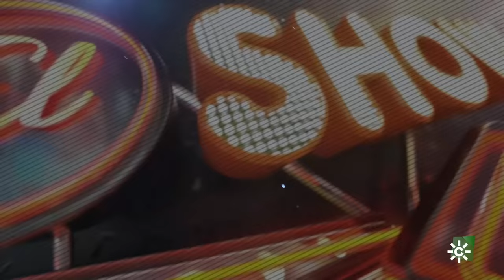1x04 - El Show de Bertín Osborne - Canal Sur - Cayetano Martínez de Irujo - 07/10/2020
Cayetano Martínez de Irujo. El hijo de la difunta Cayetana de Alba nos habla de su madre, su familia y de cómo es su vida actual.